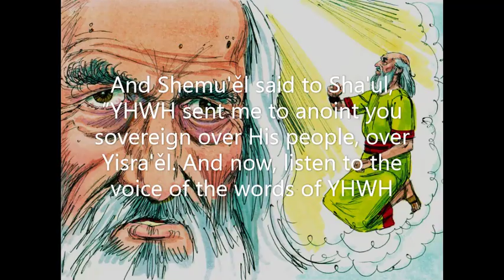Shemu'ěl 1( Heard of Ěl) 1 Samuel 15-16 HalleluYah Scriptures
(Click show more to see) Shemu'ěl 1 (Heard of Ěl) 1 Samuel 15-16 HalleluYah Scriptures.            And Shemu'ěl said to Sha'ul, ”YHWH sent me to anoint you sovereign over His people, over Yisra'ěl. And now, listen to the voice of the words of YHWH. 2 "Thus said YHWH, of hosts, 'I shall punish Amalěq for what he did to Yisra'ěl, how he positioned against him on the way when he came up from Mitsrayim. 3 'Now go, and you shall smite Amalěq and put under the ban all that he has, and you shall not snare them. and put to death from man to woman, from infant to nursing child, from ox to sheep, from camel to donkey.' " 4 Then Sha'ul summoned the people and mustered them in Tela'im, two hundred thousand foot soldiers and ten thousand men of Yahuḏah. 5 And Sha'ul came to a city of Amalěq, and lay in wait in the wadi. 6 And Sha'ul said to the Qěynites, "Go, turn aside, come down from among the Amalěqites, lest I destroy you with them. For you showed kindness to all the children of Yisra'ěl when they came up out of Mitsrayim." So the Qěynites turned aside from the midst of the Amalěqites. 7 And Sha'ul smote the Amalěqites, from Ḥawilah all the way to Shur, which is before Mitsrayim. 8 And he caught Aḡaḡ sovereign of the Amalěqites alive, and put under the ban all the people with the edge of the sword. 9 But Sha'ul and the people spared Aḡaḡ and the best of the sheep, and the cattle, and the fatlings, and the lambs, and all that was good, and would not put them under the ban. But all goods despised and worthless, that they put under the ban. 10 And the word of YHWH came to Shemu'ěl, saying, 11 "I am grieved that I have appointed Sha'ul as sovereign, for he has turned back from following Me, and has not performed My Words." And it displeased Shemu'ěl, and he cried to YHWH all night. 12 And Shemu'ěl rose early in the morning to meet Sha'ul, and it was told to Shemu'ěl, saying, "Sha'ul went to Karmel, and see, he put up a monument for himself, then turned and passed over, and went down to Gilgal." 13 And Shemu'ěl came to Sha'ul, and Sha'ul said to him, "Baruḵ are you of YHWH! I have performed the word of YHWH.” 14 But Shemu'ěl said, "What then is this bleating of the sheep in my ears, and the lowing of the cattle which I hear?" 15 And Sha'ul said, "They have brought them from Amalěq, because the people spared the best of the sheep and the cattle, to slaughter to YHWH your Elohim. And the rest we have put under the ban." 16 And Shemu'ěl said to Sha'ul, "Wait, and let me declare to you what YHWH.said to me last night." And he said to him, "Speak." 17  And Shemu'ěl said, "Though you were little in your own eyes, were you not head of the tribes of Yisra'ěl? And did not YHWH anoint you sovereign over Yisra'ěl? 18 "And YHWH sent you on the way, and sald, 'Go, and you shall put under the ban the sinners. the Amalěqites, and light against them until they are consumed.' 19 "And why did you not obey the voice of YHWH, but swooped down on the Spoil, and did evil in the eyes of YHWH? 20 And Sha'ul said to Shemu'ěl, "I did dbey the voice of YHWH, and I went on the way on which YHWH sent me, and brought back Aḡaḡ sovereign of Anialěq. and I put Amalěq under the ban, 21 "But the people took of the spoil, of the sheep and cattle. the best of that which should have been put under the ban, to slaughter to YHWH your Elohim In Gilgal." 22 Then Shemu'ěl said, "Does YHWH delight in burnt offerings and  slauterings, as in obeying the voice YHWH? Look, to obey is better than an offering, and to heed than the fat of rams. 23 "For rebellion is as the sin of divination, and stubbornness is as wickedness and idolatry. Because you have rejected the Word of YHWH, He also rejects you as sovereign." 24  And Sha'ul said to Shemu'ěl, "I have Sinned, for I have transgressed the Command of YHWH and your words, because  I feared the people and listened to their voice. 25 ” And now, please pardon my sin, and return with me, and let me bow myself to YHWH